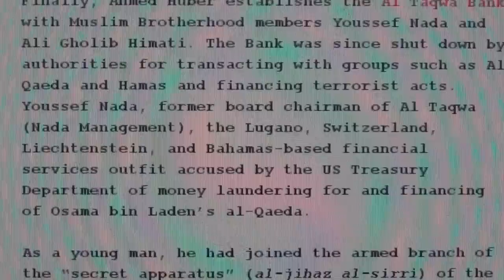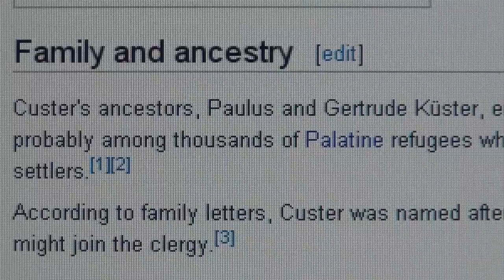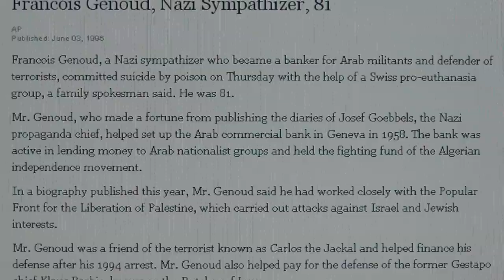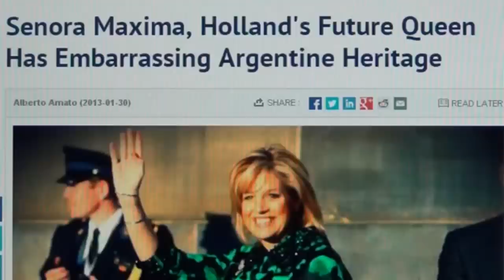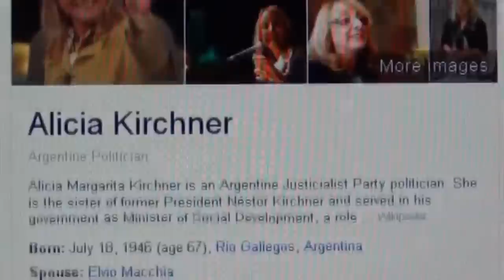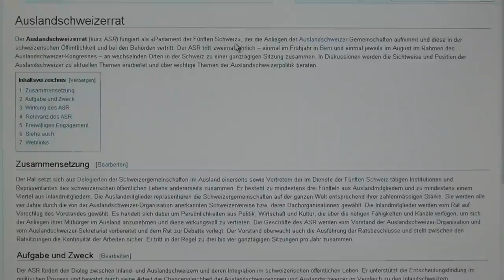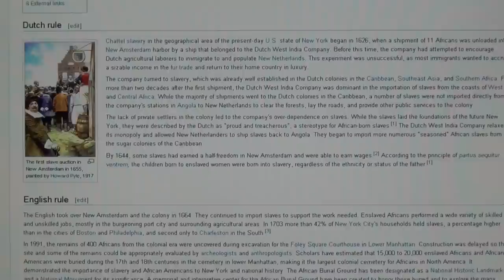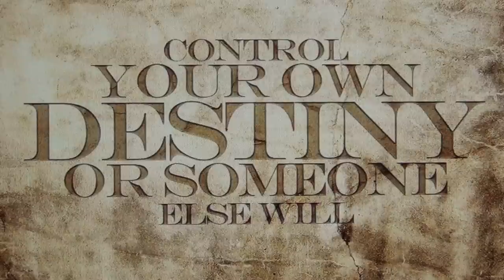The Nazi Templars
THE NAZIS WERE IN FACT ORIGINAL TEMPLARS, AND THEIR BASE IS OCTOGON OF THE ALPS SWITZERLAND